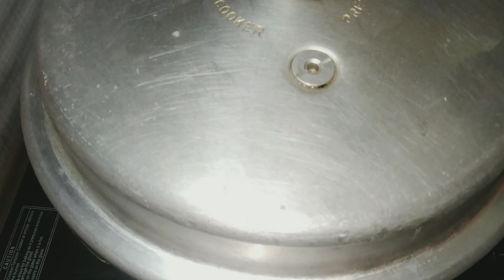|| ಸುಲಭವಾದ ರೀತಿಯಲ್ಲಿ ಚಿಕನ್ ಬಿರಿಯಾನಿ||😋😋|| easy method chicken biryani ||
1 chicken 200 grm
2 biryani ready masala
3cloves 4to 5
4 cinnamon 1 inch
5 ilayachi 2
6 cinnamon leaves
7 gee 1 spoon, ginger garlic paste
8 oil 7 to 8 spoon
10 onion 1, tomato 1
coriander leaves